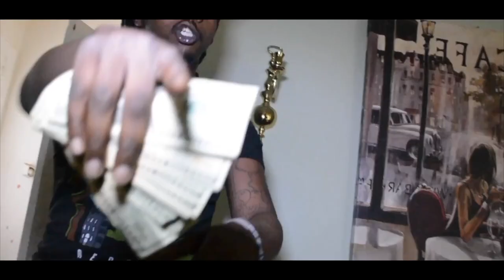JULIO SANTANA| 16| SHOT BY NIA_KOOLAZZ